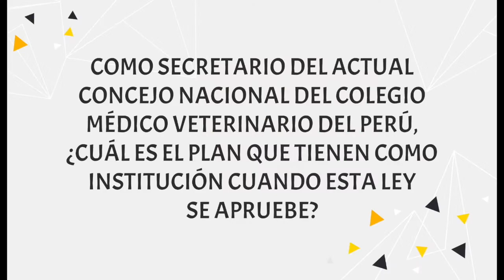Entrevista M.V. Rodrigo Rondón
El M.V. Rodrigo Rondón, Secretario del Colegio Médico Veterinario del Perú, habló sobre sus apreciaciones ante la aprobación de la Ley del Trabajo del Profesional de la Salud Médico Veterinario y el beneficio que traerá a la población.